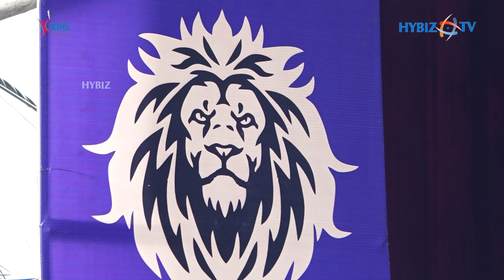KalYug Youth 2023 | Chintal Basthi Ganesh Idol | Hybiz tv